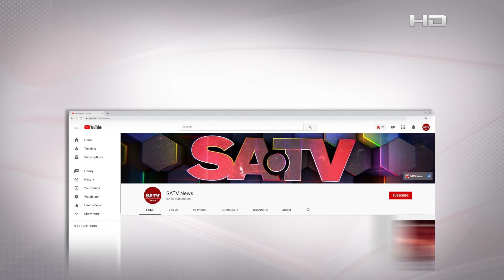৩ মাসের ব্যবধানে পরপর ৪ বার বন্যার কবলে পড়ে মারাত্বক ক্ষতির মুখে নওগাঁর কৃষি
৩ মাসের ব্যবধানে পরপর ৪ বার বন্যার কবলে পড়ে মারাত্বক ক্ষতির মুখে নওগাঁর কৃষি

SA TV Location:
Bangladesh